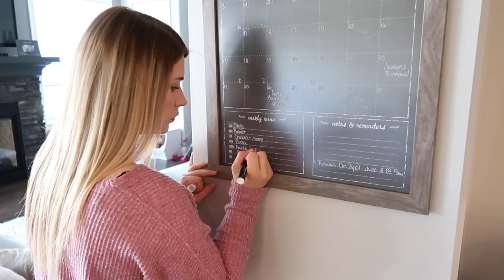WHOLE HOUSE CLEAN WITH ME // BATHROOM DECLUTTER, DEEP CLEAN & ORGANIZE // CLEANING MOTIVATION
Hi everyone! Thank you so much for coming back for another video! Today I finally decluttered, deep cleaned and organized my bathroom and I'm so happy with the before and after. ♥️

aleah, xox

FAVORITE PRODUCTS:
Dyson Animal Vacuum
Tub & Tile Scrubber
Spin Mop
Cordless Vacuum
Micro-Fiber Cloths

WHOLE HOUSE CLEAN WITH ME  //  BATHROOM DECLUTTER, DEEP CLEAN & ORGANIZE  //  EXTREME CLEANING MOTIVATION // KONMARI METHOD